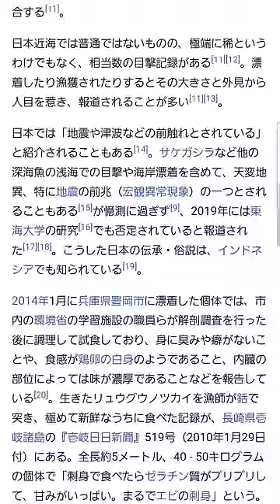【日本ヤバい】伝説の深海魚が湘南に漂着?!刺身で食ったらヤバすぎたwww